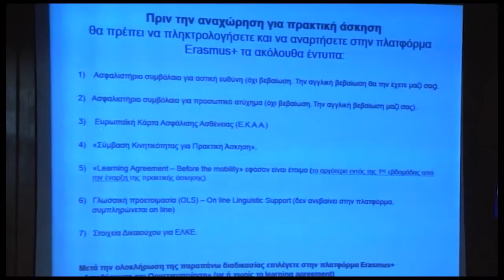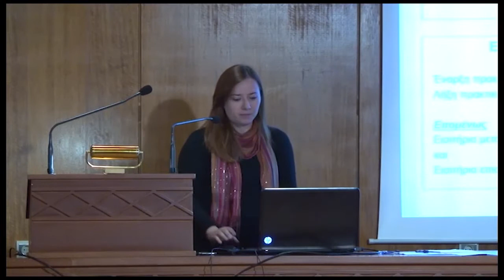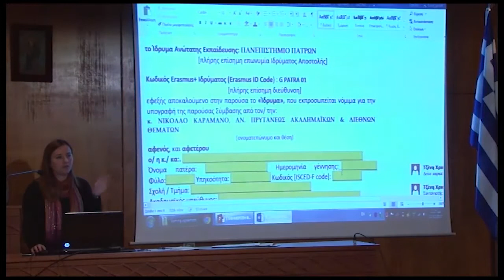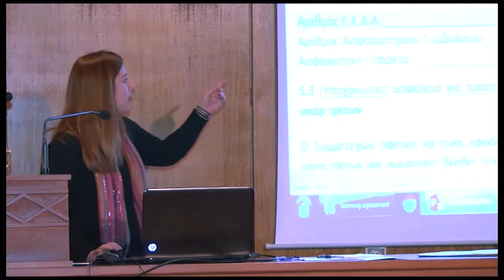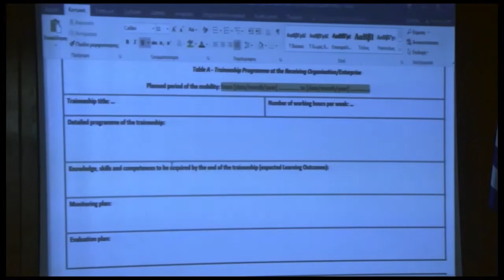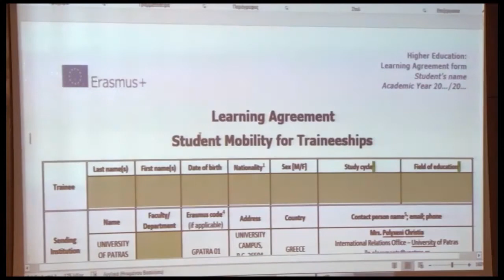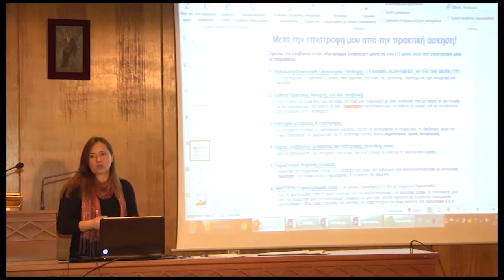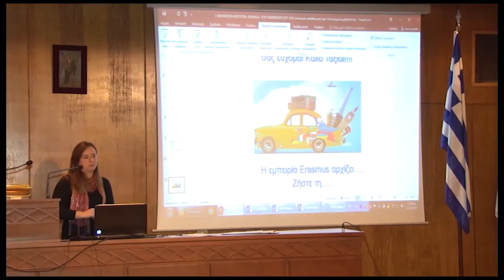Ενημέρωση Συμμετεχόντων στο Πρόγραμμα Erasmus+ για Πρακτική Άσκηση 2017-18